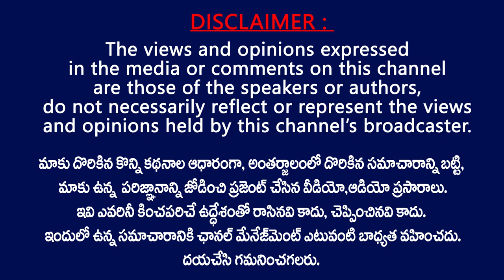చుక్కల్లో చంద్రుడిలా పవన్ కళ్యాణ్ | Pawan Kalyan Stylish Look || Felicitates Wrestlers | TV24 Studio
JanaSena Chief Pawan Kalyan Felicitates Wrestlers || Janasena Party Latest Video || TV24 Studio